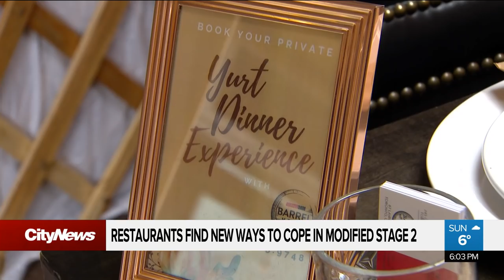Restaurants find news ways to cope in modified stage 2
How restaurants are getting creative with modified stage two restrictions in place. Tina Yazdani has the details.